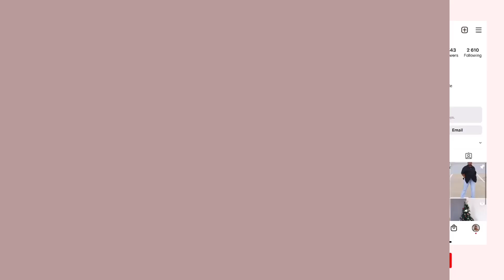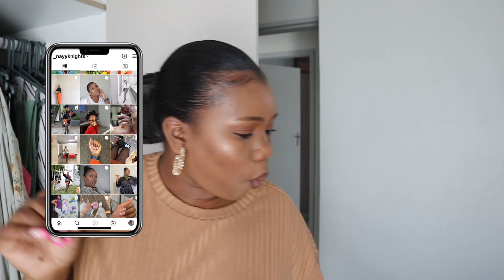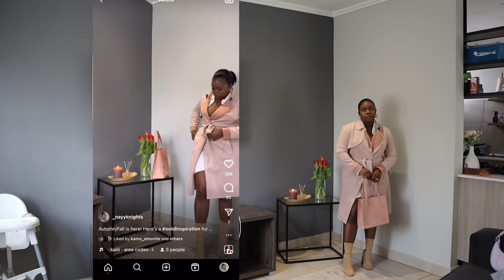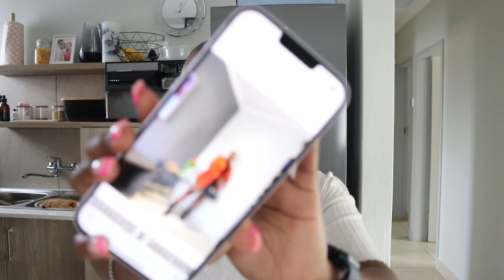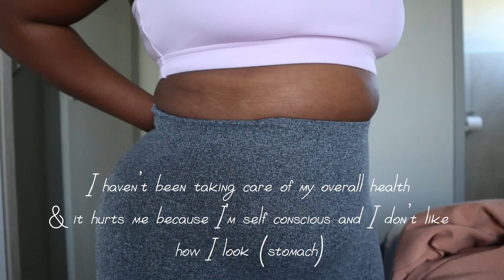VLOG | BTS of content creation (REELS) + ERRANDS + My neighbor abandoned her car | SLOW MORNING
I decided to show you guys how I take my own content at home, let me know if you'd like to see more of these. Enjoy.

Equipment:

Camera: Canon M50
Phone: IPHONE 14 plus
Editing software: CapCut

a b o u t  m e:
My name is Nthabiseng better known as Nay, a mom, wife, sister & daughter. I share my life with you as an all rounder content creator and a glimpse of my 9-5. I share content on Motherhood, health and wellness, self care, overall lifestyle and I am in the finance industry.